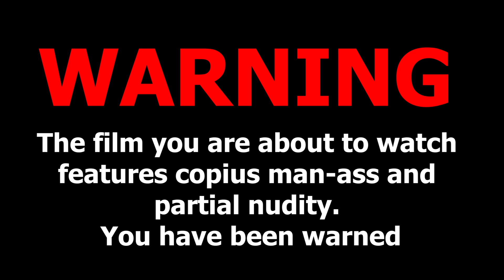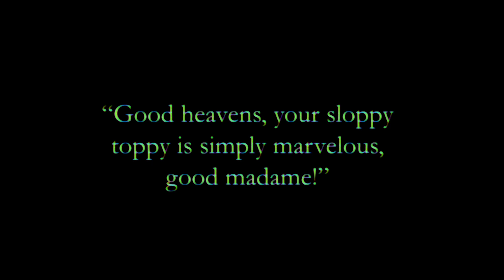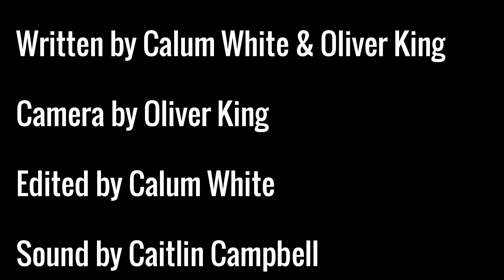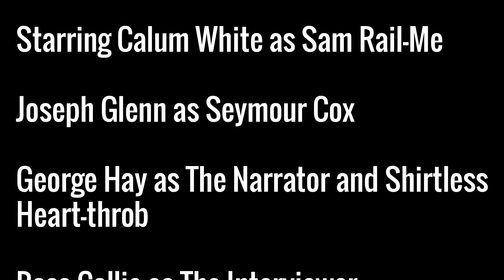One Last Ride - Mockumentary Short Film (18+) - Best Lead Performer & Sound Design ATVAs 2022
Follow the heartbreaking, true and false story of 80s adult film star, Sam Rail-Me, in this mockumentary. This short but sweet film isn't the longest out there, but size doesn't matter. It's how you use it.